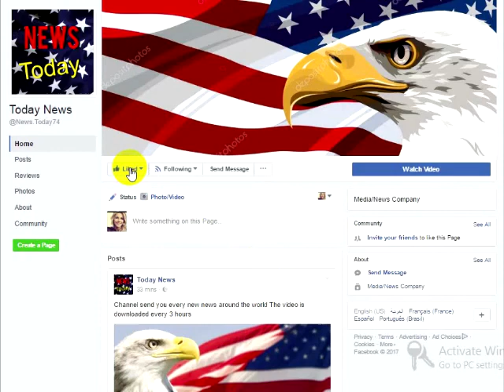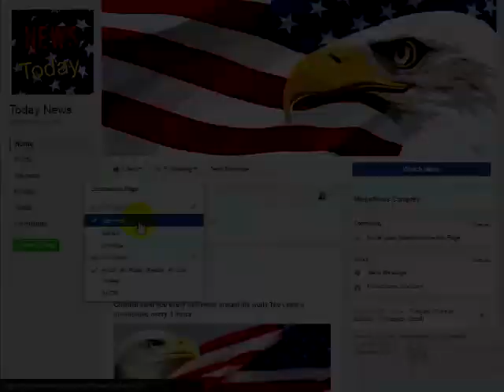Multiple Arrests Outside The White House Here’s Who Trump Is Having Hauled Off In Handcuffs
16 protesters were arrested at the White House for hilarious reasons that, as usual for liberals, make no sense nor are backed by logic or facts. The protesters were screaming or mumbling barely coherent things about some wall that Trump might build. You know, somewhere along the line of Mexico and Texas, and it might keep some violent criminals out of the country. At the very least, it might just be harder to dig under and perhaps they might attempt to get over the wall with a human cannonball or massive pole vault.16 protesters from the immigration activist group CASA have been arrested in front of The White House. The group follows the nobanowallnoraids. The protesters are shouting “no more deportations.”Protesters are demanding the release of Liliana Cruz Mendez. Mendez defied a 2006 deportation order and is currently in custody facing deportation.The protesters who hate the idea of a wall, which keeps people inside the wall safe, were also chanting about no raids or bans. Raids of what? Illegal immigrant CRIMINALS who have hurt people one way or another? For crying out loud, how liberal do you have to be to understand that we already have enough violent people in our country and letting in a few more is not a good idea. Kicking a few out is. And then liberals say “well they have families” and then people with working brains say “well then they shouldn’t have broken the law” and then liberals begin screeching and everyone giggles and calls cartoon frogs and purple trash doves the racist symbols of the century.Then the protesters don’t want any Muslim people banned from airplanes coming into the country. Muslims should be the ONLY people banned from airplanes entering the United States. How often does anyone else cause a problem? Not very often. Most travelers just want to get to point A,B, and sometimes C. What are these protesters thinking? There’s enough evil in America and we need to stop letting more in. Nothing wrong with a little bit of extreme vetting, even if it involves waterboarding. BUSINESS OR PLEASURE as they hold’em down and dump water over the towel. BUSINESS OR PLEASURE!!! ANSWER and once again, you hear that screeching that the liberals do so well.